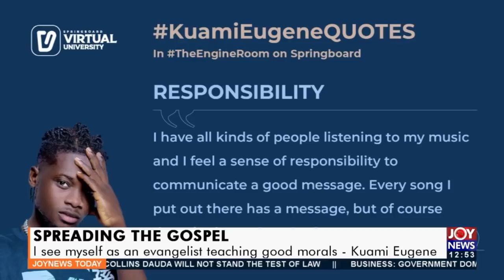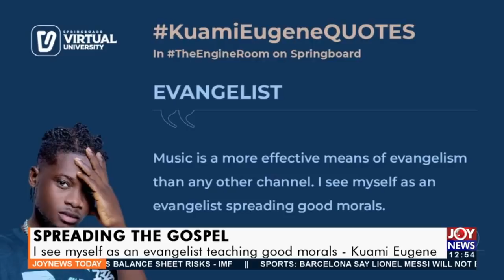Joy News Today (6-8-21)